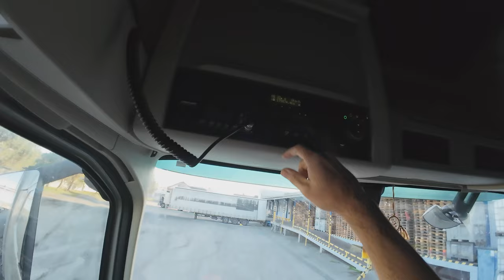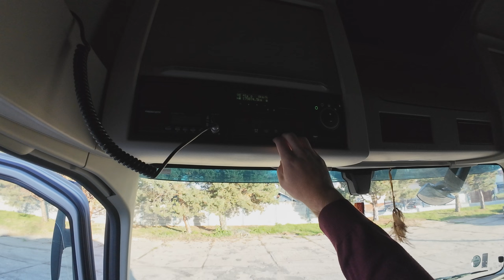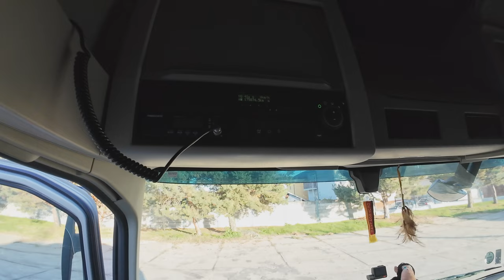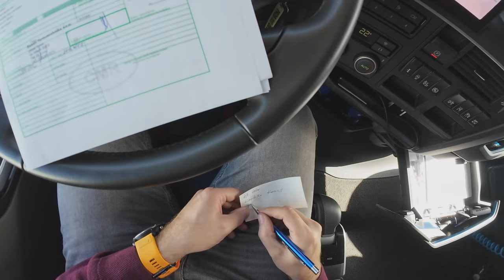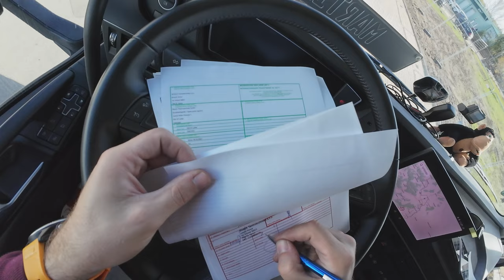Vykládka v Komárově a cesta do Krnova na nakládku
Ahoj hned druhý víkend po sobě. V tomto videu se podíváme na vykládku v Komárově u nás na firmě RKL OPAVA, kde budu couvat na rampu a uvidíte i několik záběrů na vykládku a hrátky s smetákem na návěsu. :D Poté se přesunu do Krnova do firmy BOSCH, kde bud nakládat 16 palet kotlíků.

Mějte se krásně a přeji pohodový podzimní víkend!